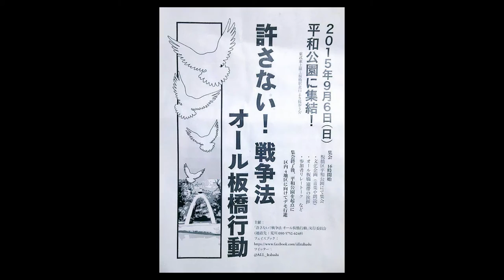共闘をささえるキィパースンに聴く 東京１１区 荒川孝治さん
衆議院選挙の日程が未だに出ない中、首都圏では１都３県で都県内市民連絡会が発足した。東京では昨年１０月に「市民と野党をつなぐ会＠東京」が発足し、２５選挙区中半数以上で市民と野党をつなぐ連絡組織の結成またはその動きが始まっている。今回は、その動きをリードする市民団体のひとつ東京１１区の「チェンジ国政！板橋の会」共同代表の荒川孝治さんに話を聞いた。